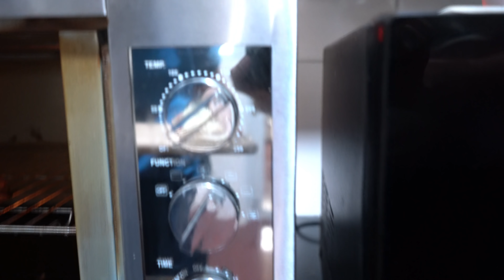ब्रेड का नया,लाजवाब नाश्ता देख बनाने से रोक नही पाएंगे,खाने के बाद पेट भरेगा मन नही | Cheesy Disk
Cheesy Bread Disk

Ingredients
Bread Slices : 4-6
Chopped Tomato : 2 tablespoon
Chopped Onion : 2 tablespoon
Chopped tri color Capsicum : 2 tablespoon
Grated Cheese : 4 tablespoon
Tomato Sauce, Pizza Sauce (to be spread on base as per taste)
Spices as per taste : Red chilli Flakes, Chat masala powder, Mixed herbs

Instructions
1.Cut bread slices into round shape with a round cookie cutter. Using a small round cutter do a cut out of a bread ring (using the round big and small cutter like concentric circles )
2.In a bowl mix all the chopped vegetables, tomato sauce, cheese (3 tablespoon) and spices.
3.Spread pizza sauce on the round bread slice and then put the small ring bread on the round bread slice.
4.Put the vegetable mixture inside the ring.
5.Spread the remaining grated cheese and chilli flakes over it. Do the same thing to the other bread slice.
6.Preheat the oven at 180 degrees for 10 minutes and bake the bread slices for 10 minutes.
7.Crispy and crunchy and super tasty cheesy bread disk is ready.

Cheesy Bread Disk is a lip-smacking snack for all, especially kids.

Cheesy Bread Disk is a quick and easy snack and breakfast. This uses bread, some veggies and cheese. I made today’s breakfast with an innovative bread recipe. I feel very happy because my cheesy disk was loved by everyone. This is also a good option for a snack or an appetizer. Anything made out of bread always comes out good. Agree? Try out this recipe of crispy and crunchy dish for snacks today, it will be a definite hit !!

Tips and Suggestions by Mom Chef:-
You can use any vegetables as per the availability and choice.
You can bake this in convection mode of a microwave oven.